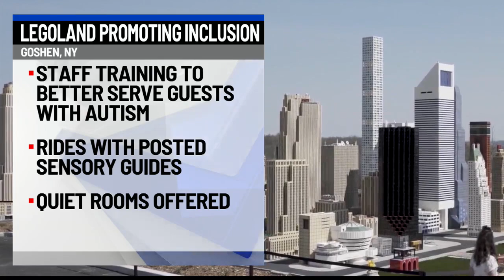New This Morning: Legoland promoting inclusion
When Legoland opens this spring, it will be a certified Autism Center.